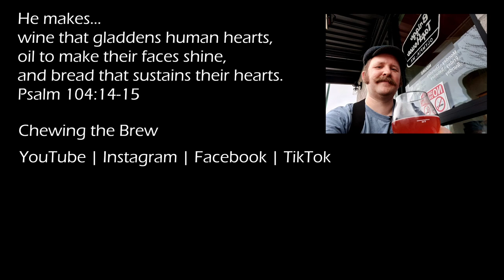Fort George Farmer's Annuary #85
Farmer's Annuary by Fort George with Indie Hops and Skagit Valley Malting.

I really appreciated this beer for its balance. Particularly among PNW IPAs, it is common for any maltiness to be lost, buried beneath layers of hops. But Farmer's Annuary avoids this and gives a beer that rewards lovers of hops AND lovers of malts, and shows how good a beer can be when these two key elements play nicely together.